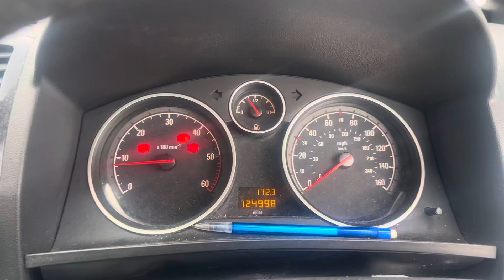Разборка Opel - Zafira B 2005-2012, 1,7 (VIN: W0L0AHM75D2065167) SP13WBZ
Основные характеристики:
Год выпуска: 2013
Двигатель:
Объём двигателя: 1,7
Тип двигателя: Дизель
Коробка передач: КПП 6-ст.мех.(МКПП)
Кузов: Минивэн
Смотри каталог запчастей Opel - Zafira B 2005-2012 на :
⏰ Режим работы колл-центра:
08:00 – 20:00 – ежедневно